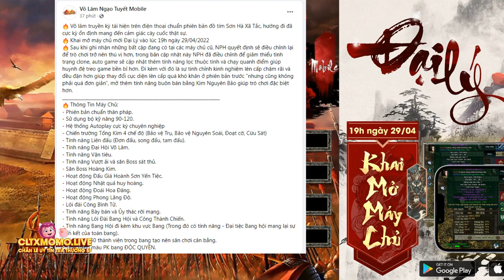Open Sv Mới ĐẠI LÝ ngày 29/4/2022 tại Võ Lâm Ngạo Tuyết Mobi phiên bản đồ Tím tiêu chí Cày Chua Lét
Trang chủ : volamtt.mobi
Hãy Ủng Hộ Thánh Ken - Ken Vlog bằng cách
Hãy luôn ủng hộ để Ken có động lực ra clip hay và đầy bổ ích
Xin cảm ơn quý bạn hữu.
Số Điện Thoại, Zalo Ken : 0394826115
Chỉ dùng 1 số duy nhất nha quý AE :D